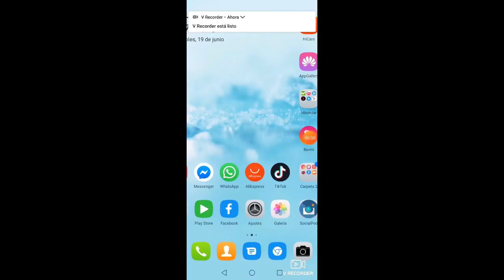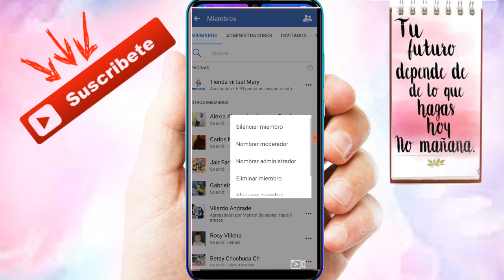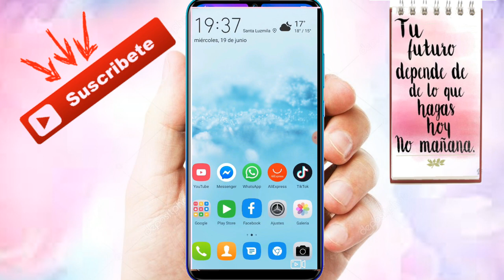Como nombrar administrador en un grupo de Facebook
Tutorial de Como nombrar administrador a una persona  en un grupo de Facebook desde tu celular.